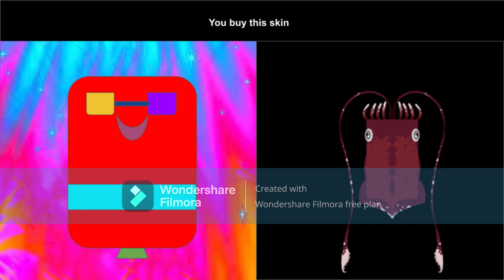fish becoming canny you buy this skin deeeep io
my first canny